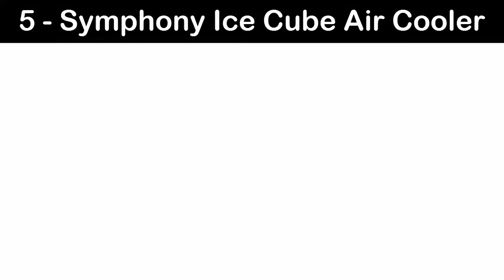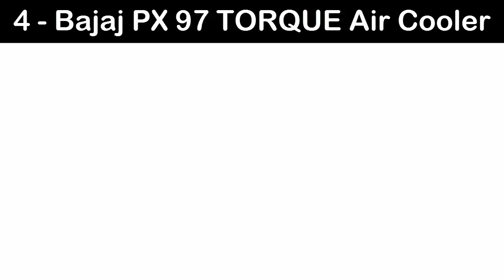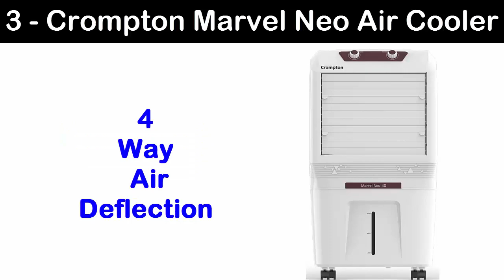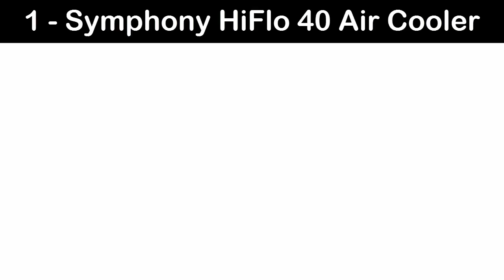Top 5 Best Air Cooler Under 8000 In 2023 | 5 Best Room Air Coolers Rs 6000 To 8000 In India 2023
Top 5 Best Air Cooler Under 8000 In 2023 | 5 Best Personal Room Air Coolers Rs 6000 To 8000 In India 2023

1-Symphony HiFlo 40 Personal Air Cooler

2-Hindware Smart Appliances Cruzo 46L Personal Air Cooler

3-Crompton Marvel Neo Inverter Compatible Portable Personal Desert Air Cooler

4-Bajaj PX 97 Torque New 36L Personal Air Cooler for home

5-Symphony Ice Cube 27 Personal Air Cooler For Home

आज आप Best Cooler Under 8000 In India की खोज कर रहे है तो आप सही जगह पर है और आपके लिए आज 6000 To 8000 के अंदर Best Air Cooler खरीदना बहुत अच्छा हो सकता है। आपको आज बहुत अच्छी Price और Offers के साथ यह Best Air Cooler उपलब्ध हो जायेगा। हमने आपके लिए best cooler की एक व्यवस्थित सूचि तैयार की है जो आपके पसंद के अनुरूप है।

वर्तमान में भारत में 7000 रूपए के अंदर बहुत अच्छे- अच्छे Air cooler मिल जायेंगे। इन best cooler के साथ में आपको इनकी विषेशताये भी शामिल है जिनको देखकर आप इन्हे खरीद सकते है। यहां पर आपको भारत अच्छी brands को Best Air Coolers उपलब्ध हो जायेंगे जो आपके घर, room आदि के वातावरण के लिए अनुरूपी होंगे।